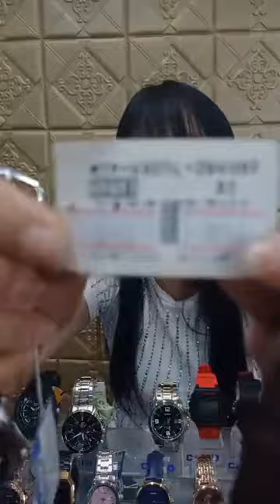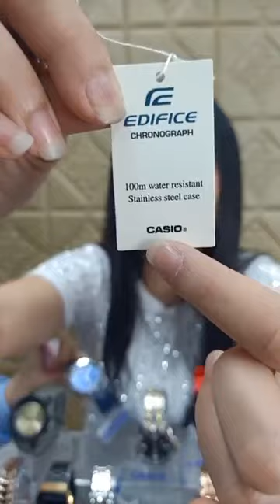มาเอานาฬิกาแบรนด์แท้ (แบ่งปันอาชีพสร้างรายได้)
รีรัน รีวิว แม่ค้าออนไลน์ ไลฟ์สด ขายของราคาถูก
สนใจซื้อ-ขาย สินค้าออนไลน์ แนะนำ5กลุ่มเฟสบุ๊ค ตามลิงก์นี้ค่ะ